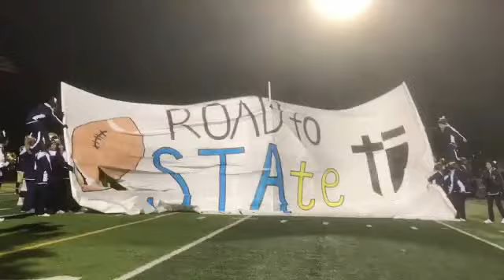Mill Valley at Aquinas